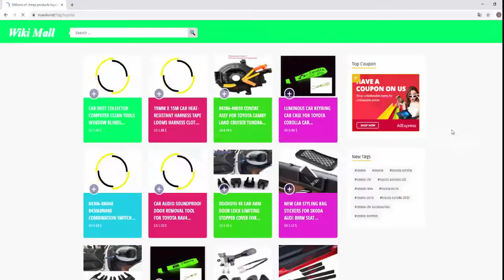Mr.Z 001 1/6 Scale Cream Color French Bulldog Simulation Dog